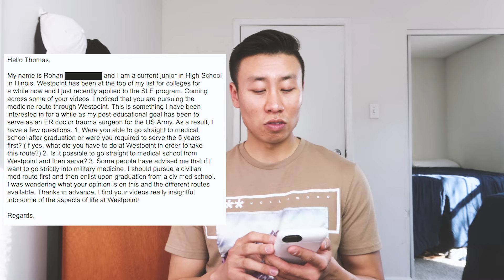HOW TO GET INTO THE USMA AT WEST POINT! | Long Gray Lessons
How to get into the United States Military Academy at West Point
Want to talk to me directly?

What's going on everyone? It's been awhile since we've last talked. I found some time to answer a few of your questions. In this video, I talk about a few tips on how you can better your chances of getting accepted into West Point, medical school after graduation, interview techniques, and talking to your family about your decision to join the military. I will continue  to put up more content relating to the West Point experience and would like to assist however I can in getting you an appointment into the United States Military Academy. I would also encourage sharing this video so more of your future classmates can have their questions answered too!

My Equipment and Gear I use for all of my videos and live streams:
(Camera 1) Sony A7III
(Camera 2) Sony A7RII
(Lens 1) Sony SEL35F14Z Distagon T FE 35mm f/1.4
(Lens 2) Sony FE 70-200mm f/2.8 GM OSS Lens
(Lens 3) ROKINON AF 18mm F2.8
(Live Stream Microphone) Shure SM7B Microphone
(Run and Gun Microphone) Rode VideoMic Pro+
(Lapel Microphone) Rode SmartLav+
RODE PSA 1Boom Arm
(Stabilizer) Zhiyun-Tech Crane v2